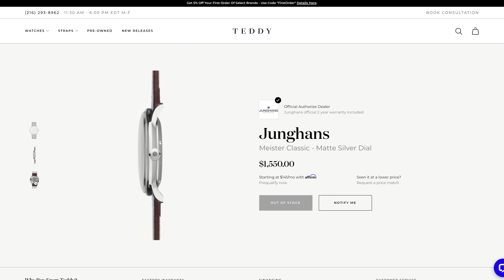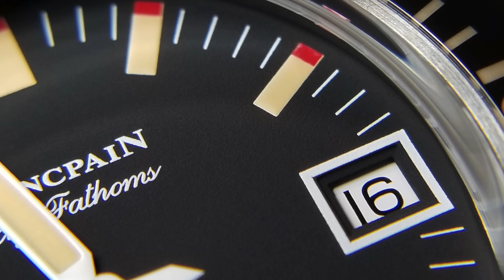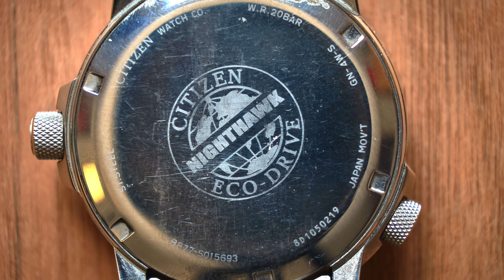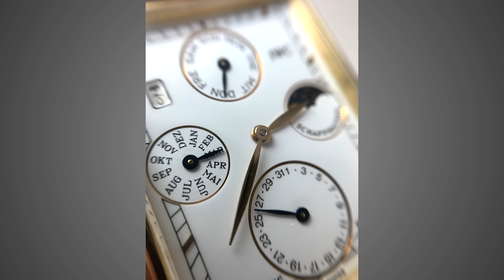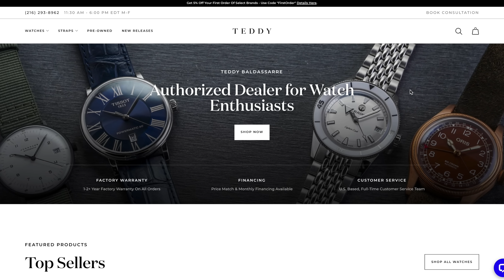Reacting to Subscriber Watch Collections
I'm always trying to think of new ways to get you guys involved in our content, and I thought it would be fun to actually feature some of your collections on the channel. In this video, I'll react to collections you submitted, give my general thoughts about each collection and the individual watches, and recommend a nice place to look next.